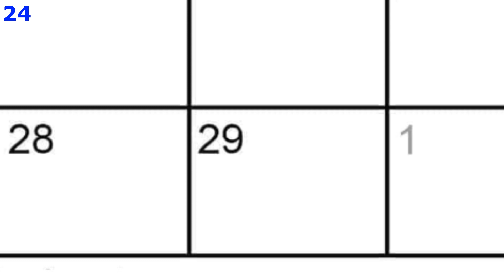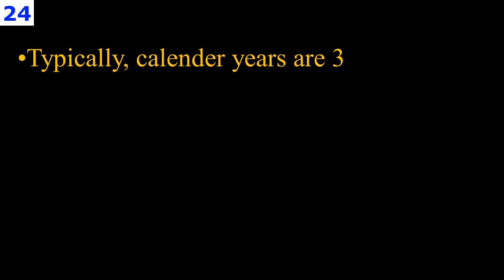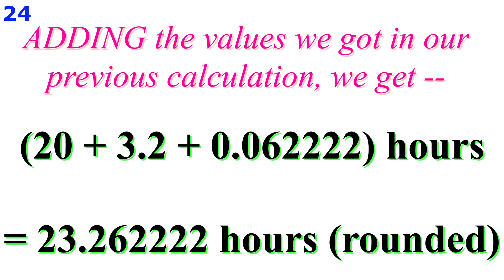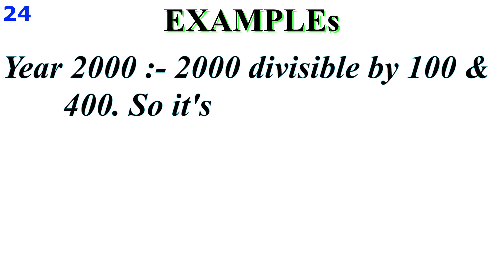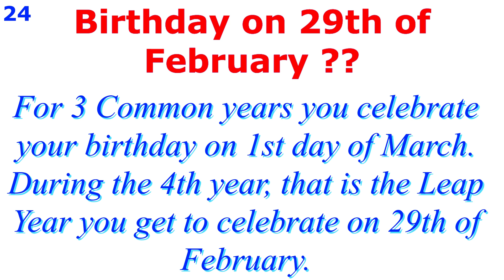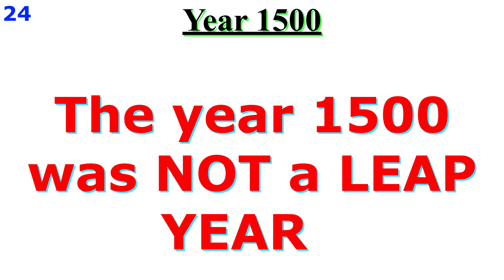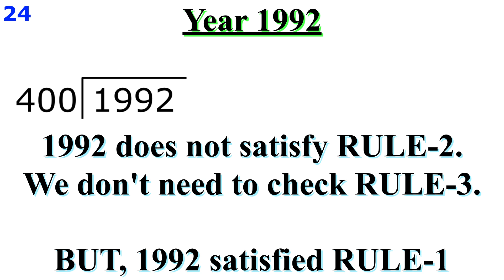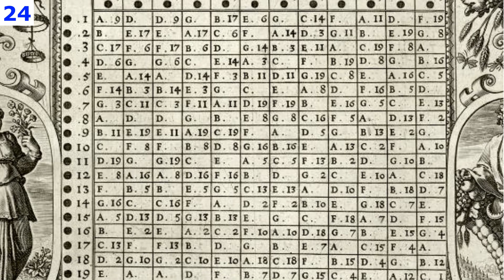What is a LEAP YEAR ?🤨? -- Explained with examples😊 and Calculations😍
😊😊A channel , focused on students from class 1 to 12 , to help them to understand and answer their questions on topics of Mathematics , Science , History, Geography, Bengali and English. FEEL FREE TO USE THE COMMENT SECTION !
This is our channel related to ART --

Best of Luck to all the students out there.